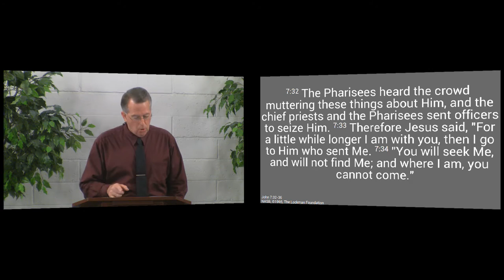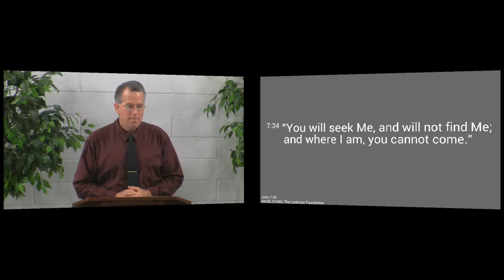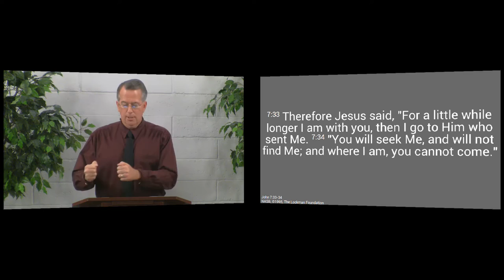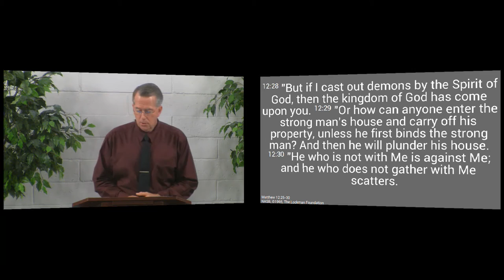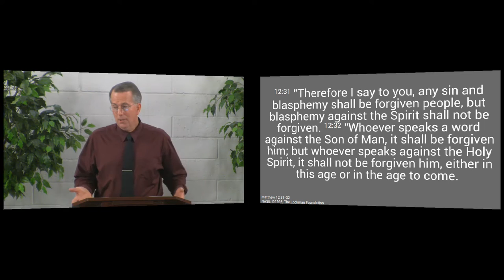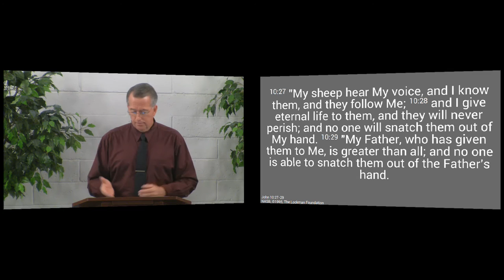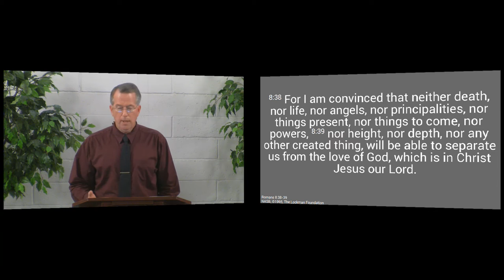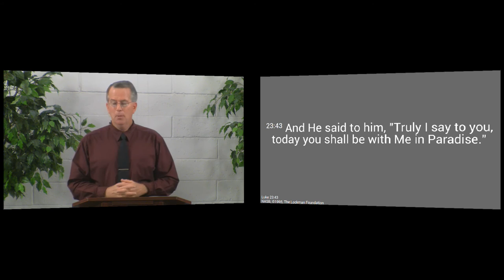151101am - Will You Be with Jesus? - John 7:32-36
Jesus told the Jewish leaders that they could not go where He was going - to heaven. Will you be able to enter when your life is over?